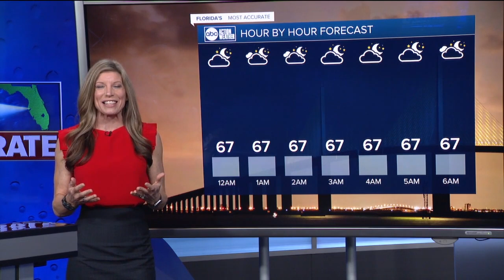ABC Action News Latest Headlines | February 10, 7pm